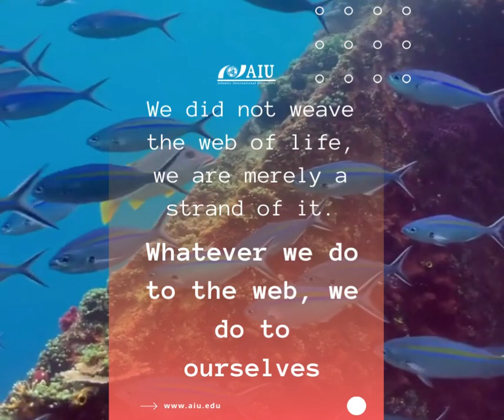Rights of Nature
Everything is connected in this world, you just have to open your eyes and see the bigger picture. AIU vows for an integral culture where your personal, academic and professional should be aligned to help you unleash your maximum potential and grow exponentially.